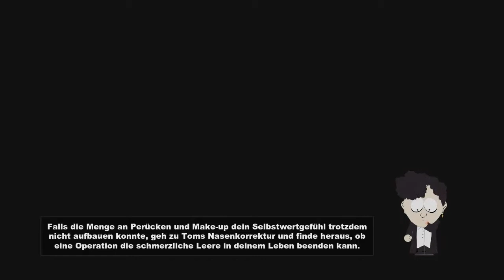[#17/50] Let's Play South Park: Der Stab der Wahrheit [Uncut][German][HD]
► Systeme: PC
► Entwickler: Obsidian Entertainment
► Genre: RPG